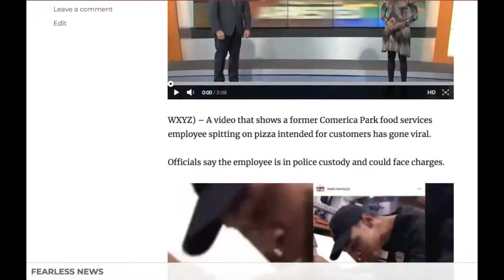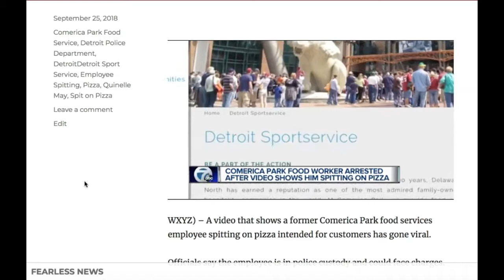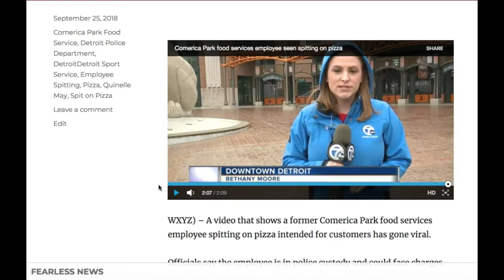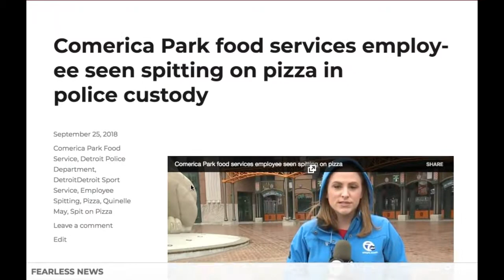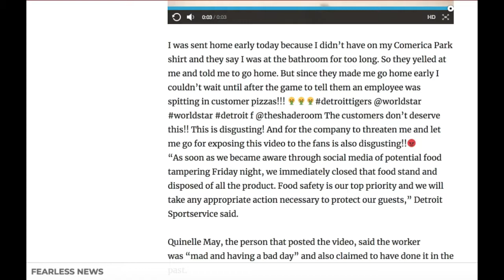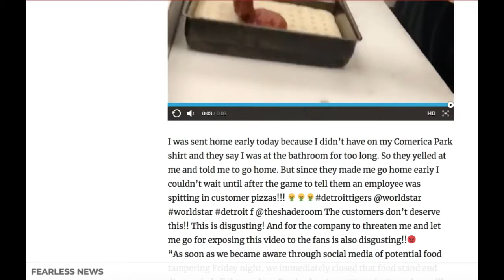GHETTO SEASONING FOR HOOD PIZZA-MAKERS!